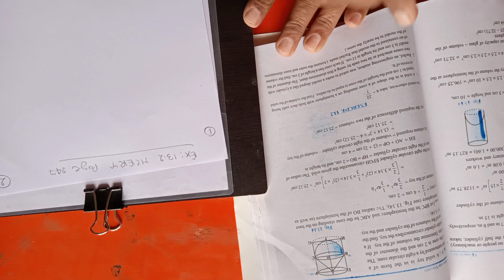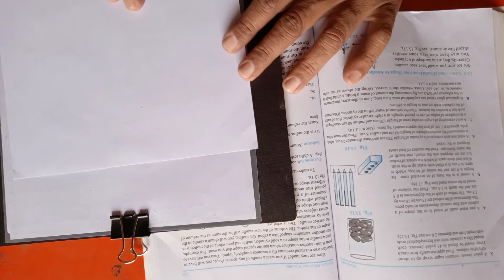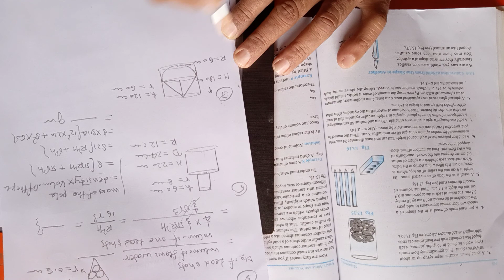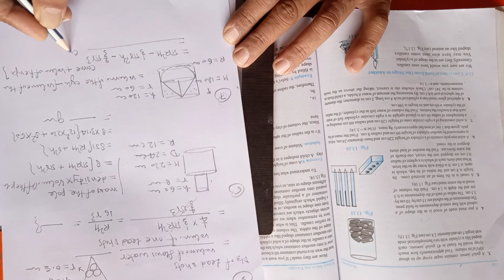Class 10th Maths Ch 13 Surface Areas and Valumes Part 2 By JK Sir